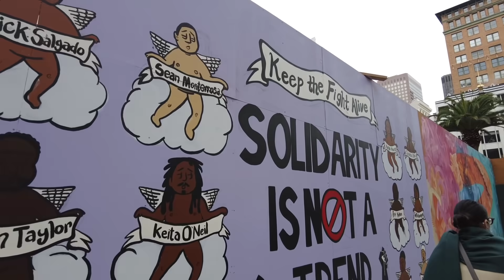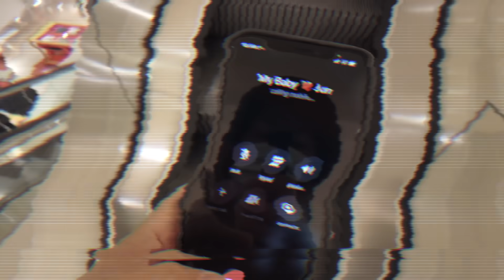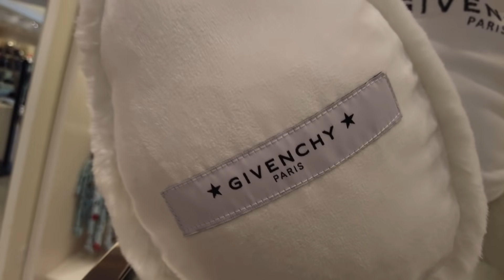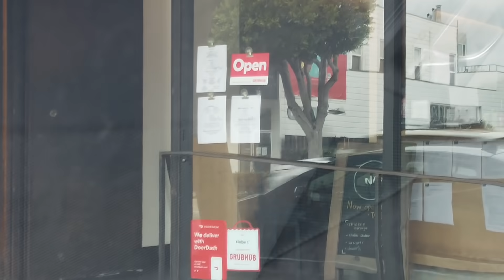開始連續日更VLOGMAS！JUNJUN老師的星座講堂｜VLOGMAS EP1｜JUNJUN SQUARE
＊JunJun 電商聖誕節活動開跑了＊

今天是第一天的Vlogmas, 從今天起會紀錄到聖誕節唷！來分享一下我們每天生活的點滴，還有星座問答，大家一起來聽看看JunJun是如何解析牡羊座吧！（師丈規定要一分鐘之內講完，我壓力好大！）